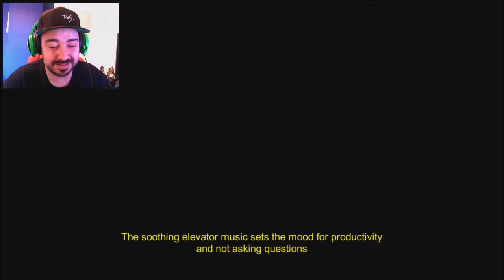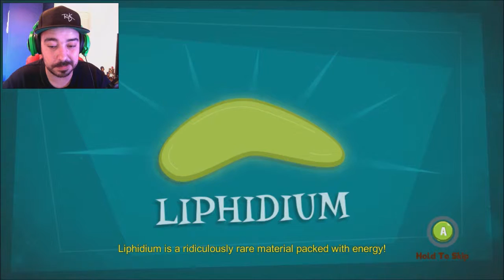To Hell With Ya | Manual Samuel #1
Manual Samuel learn to walk, talk and even blink